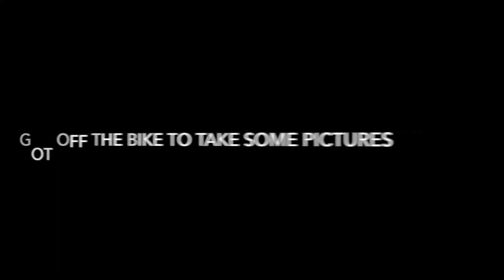Gravel Ride with our Tandem Bike!